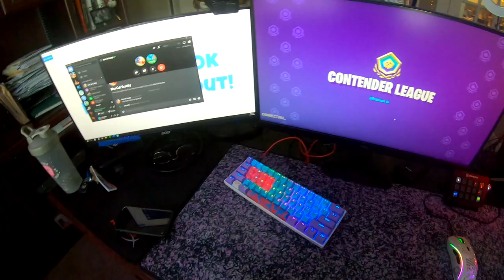Arena from my POV | Keyboard and mouse cam (Fortnite Battle Royale)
PC SPECS:
Main Monitor
Side Monitor

I hope you enjoyed this Fortnite first person POV video where I use Fortnites new first person view and show my insane edits. Expect more new Fortnite Trickshotting content from my channel as I release weekly content videos and the BEST Fortnite video. Make sure to support if you enjoyed the video. Fortnite Keyboard and Mouse Cam | POV arena Champs League POV | Keyboard and mouse cam *Fortnite Arena* Arena from my POV | Keyboard and mouse cam (Fortnite Battle Royale)

Fortnite POV
Fortnite first person glitch
how to get in first person in fortnite
fortnite keyboard and mouse for beginners
How to get good on keyboard and mouse  fortnite
best fortnite binds for keyboard and mouse
First person in fortnite
Fortnite but in first person
Fortnite asmr
fortnite keyboard cam
Fortnitemares
How to use the ghost in Fortnite
Fortnite ghost
Raging
Fortnite rage
Breaking monitor